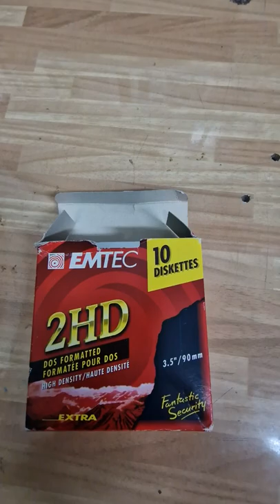Evolución del almacenamiento externo.